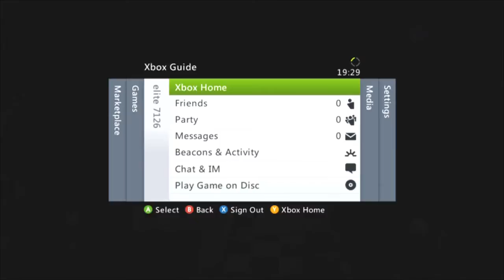(Danish/dansk) saints row the third ep 4